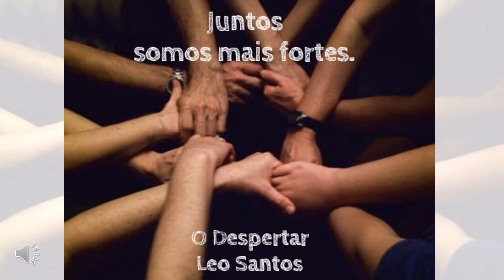PERDENDO TEMPO - msg dia 26/07/2017 - O despertar menssagens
PERDENDO TEMPO

Em meio a correria e a problemas do dia a dia, nos dizemos incapacitados ou até sem tempo para nos dedicar a alguém.
Um abraço;
Um beijo;
Um ombro amigo;
Um pedaço do dia, se tornam impossíveis de compartilhar, quando o centro do mundo são só os nossos problemas.

Estamos, sempre pensando no que vamos perder por estar nos doando durante aquele tempo.
Mas e o que vamos ganhar?
Que tal começarmos a pensar nisso ?

Ganhar um sorriso;
Ganhar um muito obrigado;
Ganhar um amigo;
Ou principalmente e mais importante, ganhar o sentimento de paz e tranquilidade por ter feito  tudo que estava ao nosso alcance.

Jesus só pediu que compartilhemos o amor, e mais nada.

Ajude!
Beije!
Abrace!
Cuide!
Dedique!

Pois amanhã pode ser que sejamos nós os ajudados.

AH! SE EU SOUBESSE ANTES O QUE SEI AGORA.

Uma ótima noite, e que Deus te abençoe com a graça da gerencia do tempo. Para com isso, consigamos fazer todo o planejado. E no fim das contas, sai todo mundo  ganhando.

De seu amigo das noites

Leo Santos.